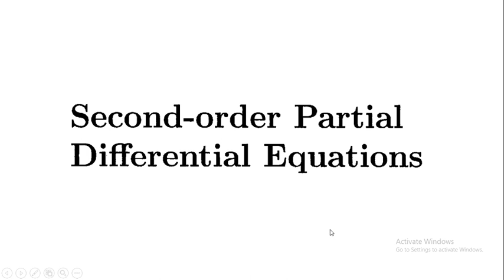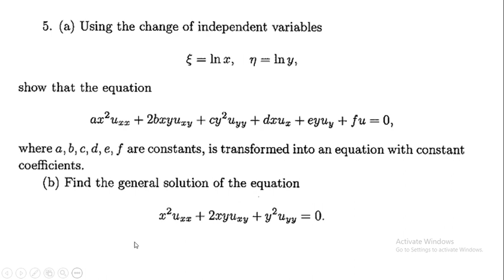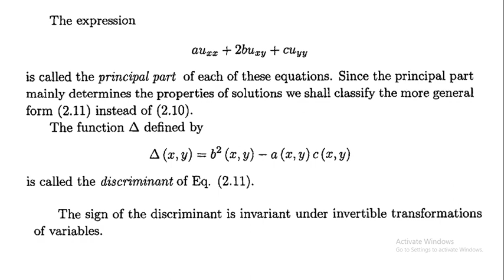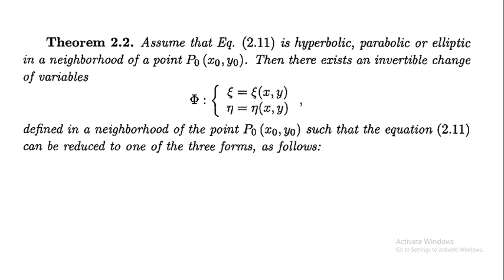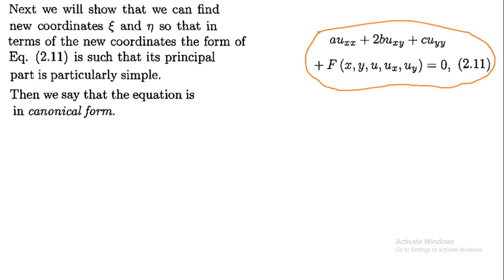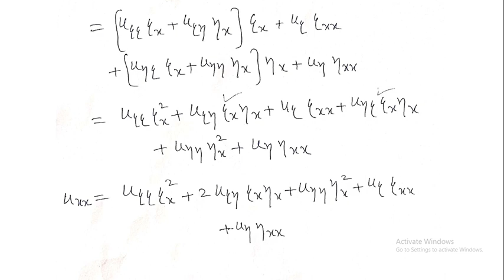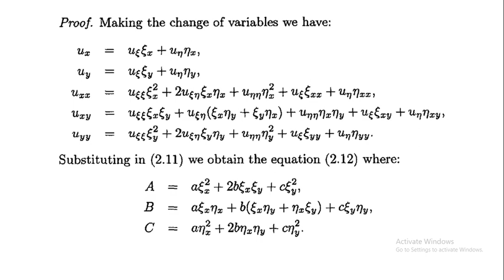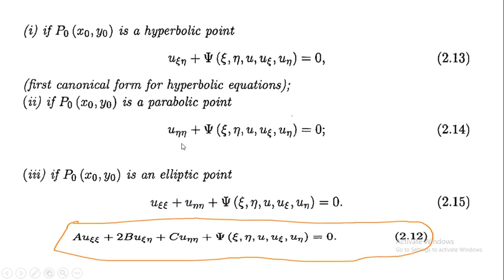| Lecture 13 | Classification and Canonical form of Second Order Partial Differential Equations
In this video Classification and Canonical form of Second Order Partial Differential Equations has been explained.